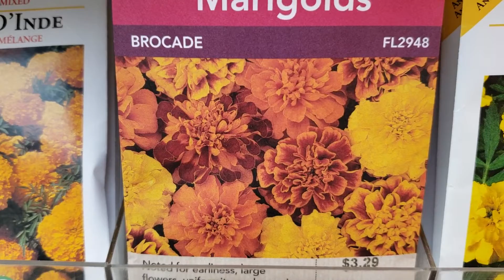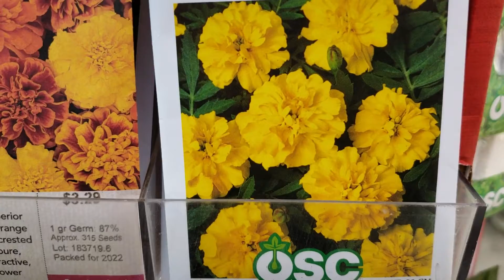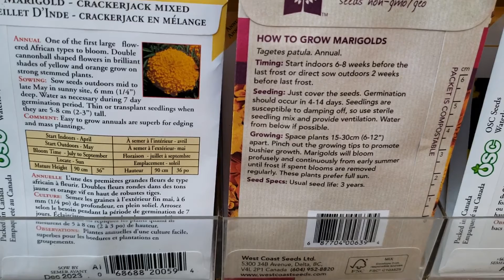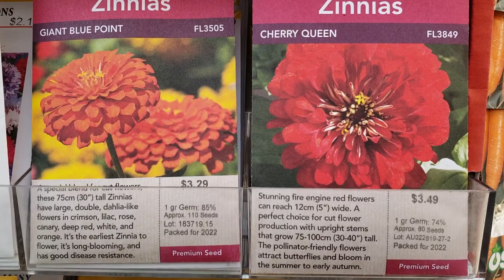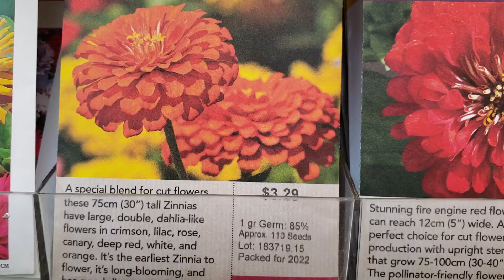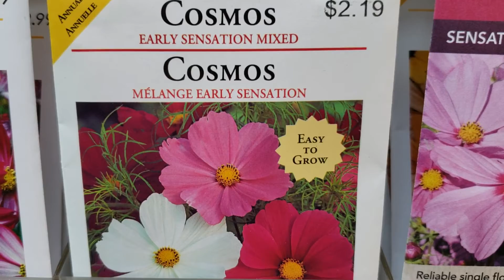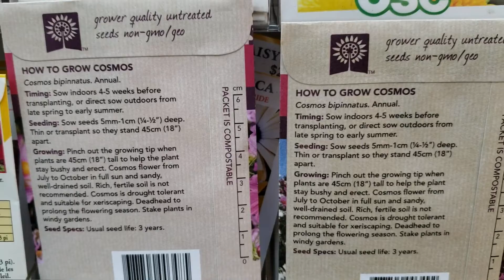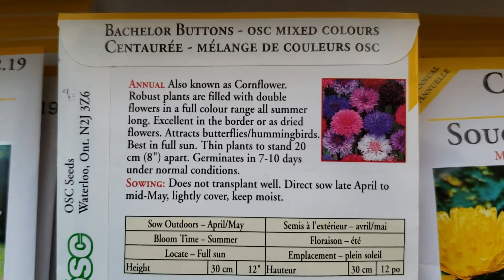四种最容易栽种的一年生花卉 无需育苗 花期长 且适合做切花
备受大家喜爱的一年生喜阳花卉， 它们的生长习性以及其新品种：

Zinnias 百日菊

Cosmos 波斯菊

Bachlor button失车菊

Marigold 万寿菊